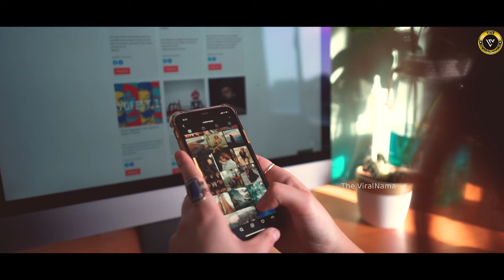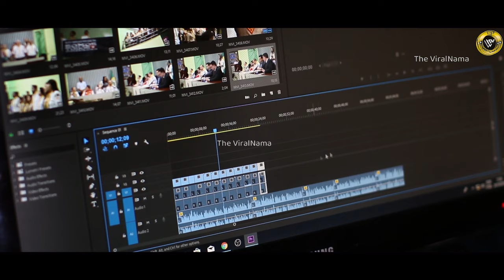जब जानवरों को बचाने के लिए इंसानों ने लगा दी जान की बाजी